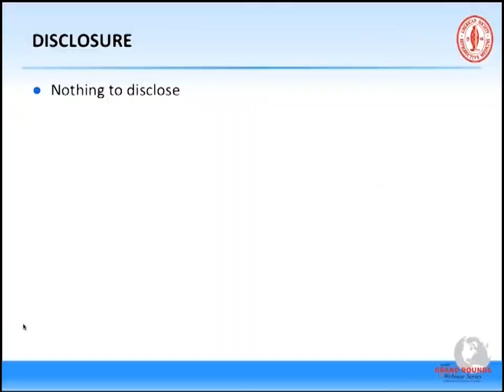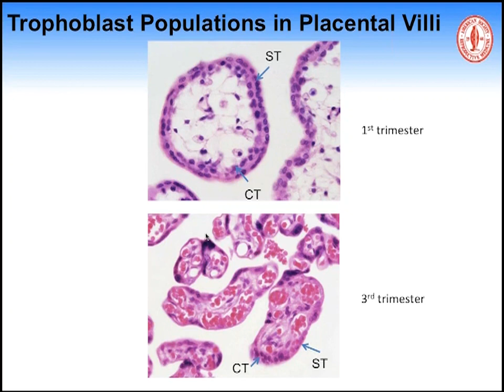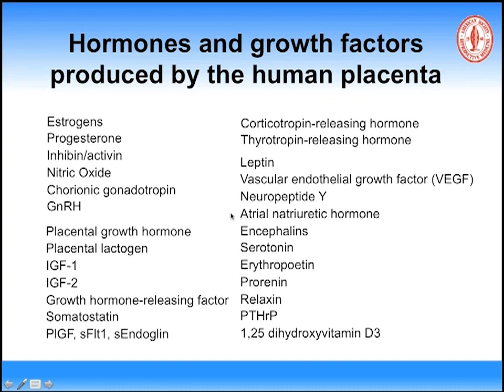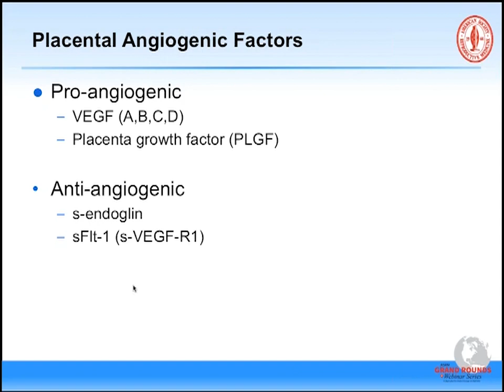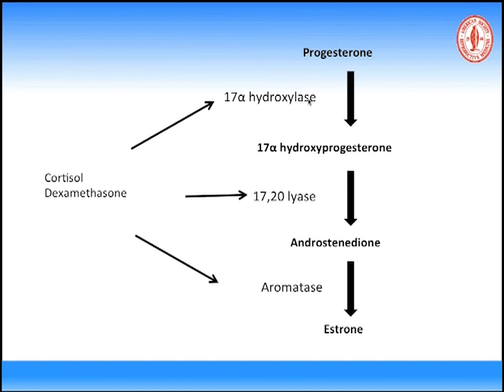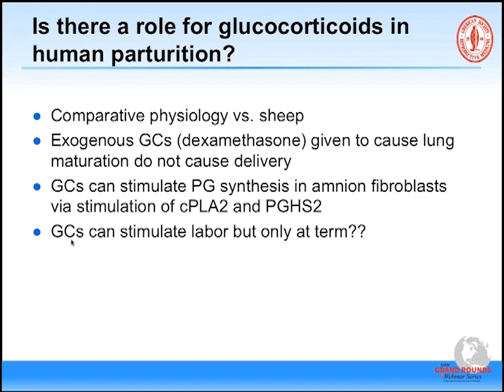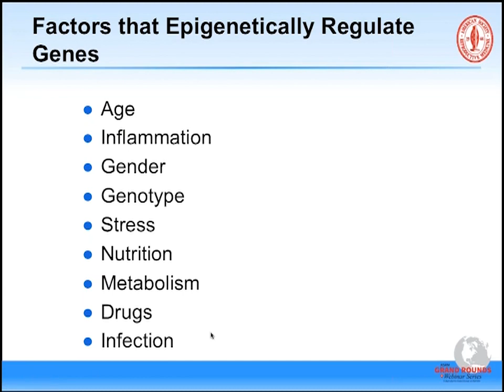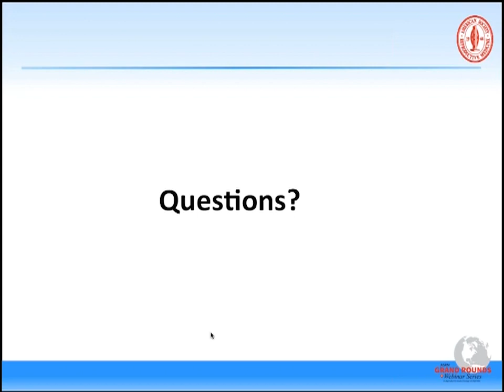Grand Rounds- Endocrinology of the Maternal-Fetal-Placental Unit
(Credits no longer offered.)

Presented by Leslie Myatt, Ph.D., University of Texas Health Science Center, San Antonio

The American Board of Obstetrics and Gynecology has developed guidelines for learning for the subspecialty of reproductive endocrinology and infertility (REI). These guidelines specify that training in this subspecialty should include training in the endocrinology of the maternal-fetal-placental unit. This live internet activity is designed to provide such training to reproductive endocrinology and infertility fellows as well as other practitioners of reproductive medicine. The presentation is designed to provide an overview of the maternal-fetal physiology/pathophysiology and develop a management protocol of endocrinopathies in obstetrical patients.  The activity will consist of a didactic presentation followed by a question and answer session.

EDUCATIONAL OBJECTIVES:
At the conclusion of the educational activity, participants should be able to:
1. Define central role of placenta in regulation of maternal and fetal physiology of pregnancy.
2. Demonstrate placenta structure and cell lineages.
3. Outline placental production of placental hormones, human chorionic gonadotropin (hCG), steroids, and angiogenic factors.
4. Define the interaction of maternal and fetal compartments in progesterone and estrogen synthesis.
5. Describe the role of 11bHSD2 in limiting fetal exposure to glucocorticoids.
6. Describe interactions of maternal-placental-fetal hormonal mechanisms regulating parturition.